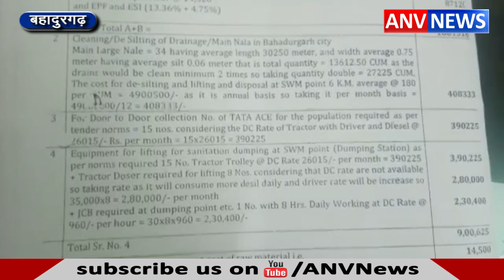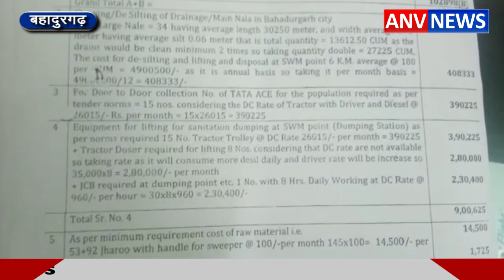ANV NEWS || नगर परिषद पर लगे टेंडर में धांधली करने का आरोप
नगर परिषद बहादुरगढ़ में सफाई के नाम पर सरकारी खजाने की सफाई का काम कर रही है। इस बार इकट्ठा टेंडर लगाने की बजाय अलग-अलग टुकड़ों में सफाई के टेंडर लगाए गए हैं। शहर के नालों की सफाई का इस बार जो टेंडर नगर परिषद की ओर से लगाया गया है। उसमें भारी खामियों के आरोप लगे हैं। हैरानी की बात यह है कि पिछले टेंडर में जहां शहर के 34 नालों की सफाई के लिए हर महीने करीब 4 लाख रुपये खर्च होते थे। वही इस बार सिर्फ 25 नालों की सफाई के लिए नगर परिषद करीब 30 लख रुपये प्रति माह खर्च करेगी। नगर परिषद के एक करीब एक दर्जन पार्षदों ने आवाज बुलंद की है। और पार्षदों ने इसे संगठित लूट करार दिया है।